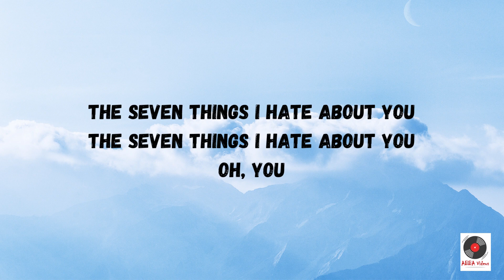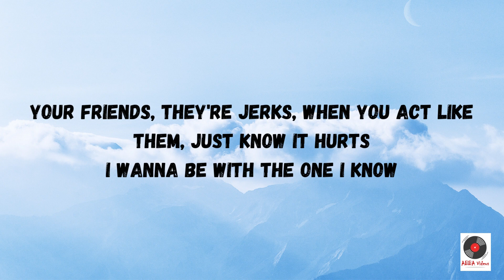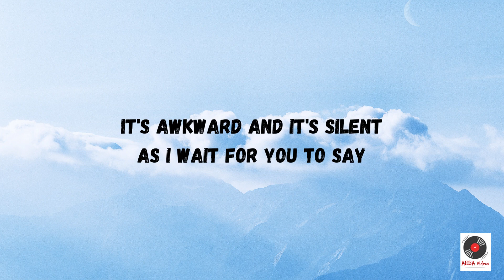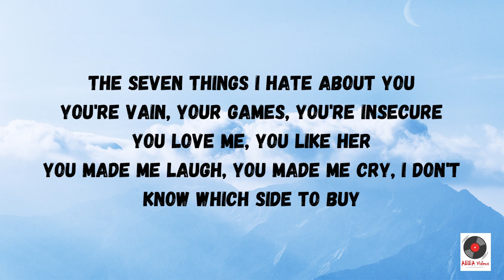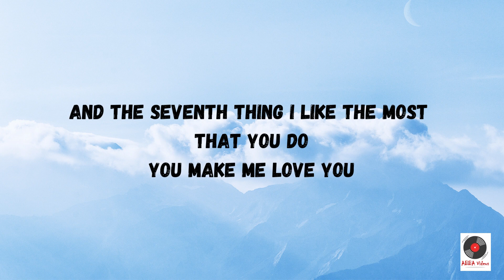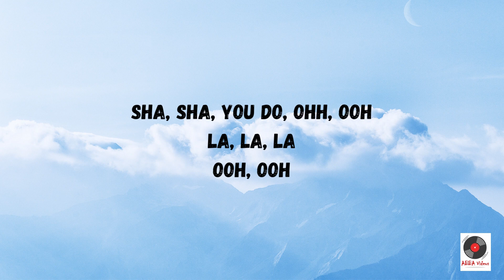7 Things - Miley Cyrus Lyrics Video